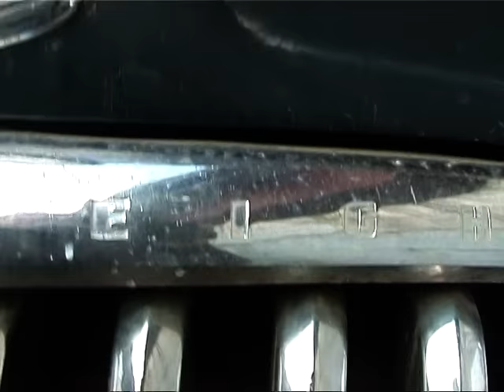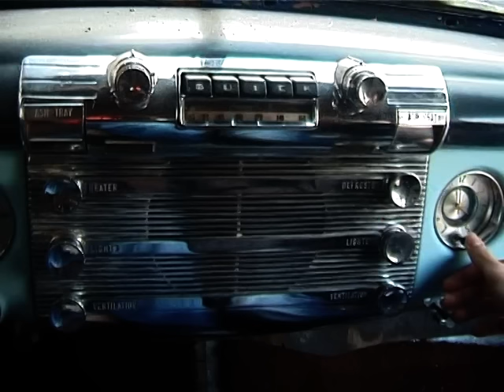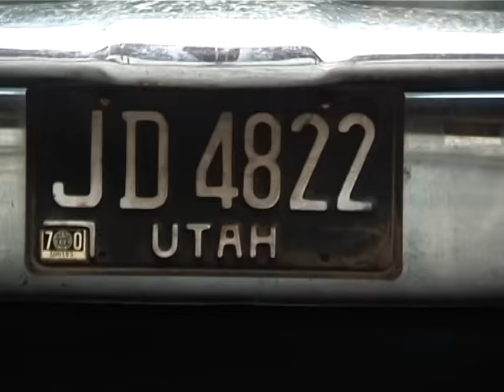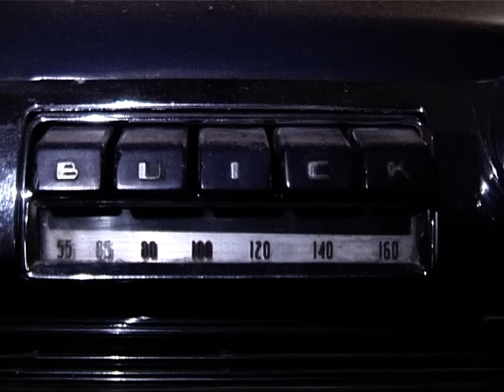1950 buick special deluxe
Arrivata in Italia nel marzo del 2010. Una nuova sfida per il nostro club "AMERICAN PASSION" . Questo splendido modello del 1950 ci terra' impegnati in un lavoro di restauro arduo ma fattibile.
Alcuni dati sul modello:
1950 buick special deluxe - serie 40 D - four door sedan
Dynaflow drive - motore 8 CILINDRI IN LINEA (!!) da 248 cid (4063 c.c.)
compressione  6,9:1 per una potenza di 122 h.p.
peso : 1694 Kg. - lunghezza: 5,18 mt. -
PREZZO nel 1950 : 1983 dollari
colore in origine : 12 (olympic blue poly)
fabbrica di origine SOUTH GATE (CALIFORNIA)
provenienza: OHIO